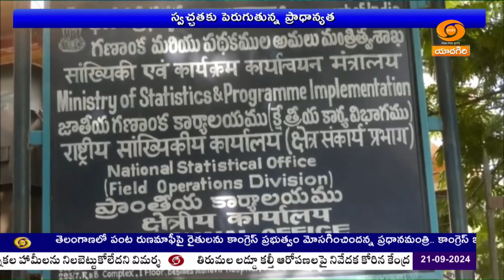స్వచ్ఛతా హి సేవ కార్యక్రమాలు l Hyderabad l Swachhata Hi Seva 2024 l 🟥DD News Telangana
స్వచ్ఛ భారత్ కార్యక్రమం అనేక నూతన ఒరవడులకు నాంది పలికింది.గ్రామాలు, పట్టణాలతో అన్ని ప్రాంతాల్లో పక్కాగా అమలవుతోంది. ప్రతి ఒక్కరు బాధ్యత స్వచ్ఛతను పాటిస్తున్నారు. హైదరాబాద్ లో వివిధ ప్రభుత్వ కార్యాలయాల్లో ఈ మిషన్ లో భాగంగా కార్యక్రమాలు నిర్వహిస్తున్నారు.